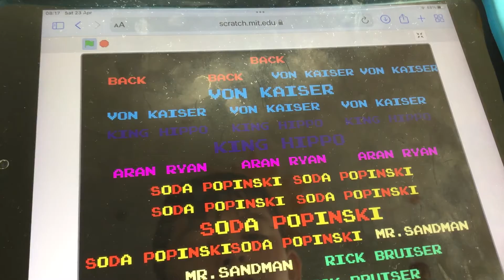Punch-out battle: Bleh vs Death pact